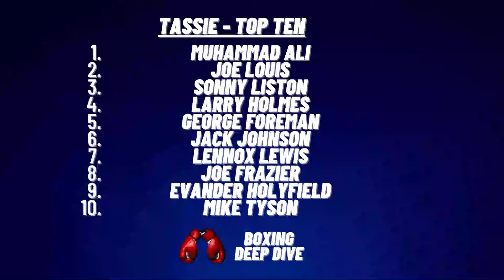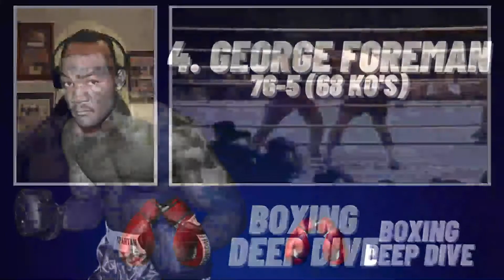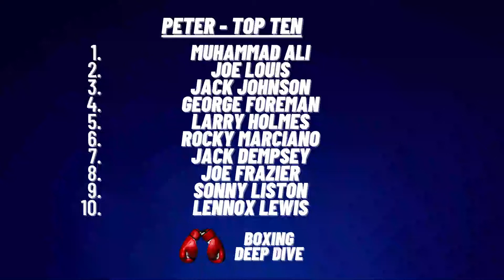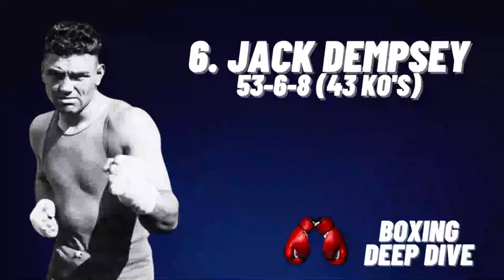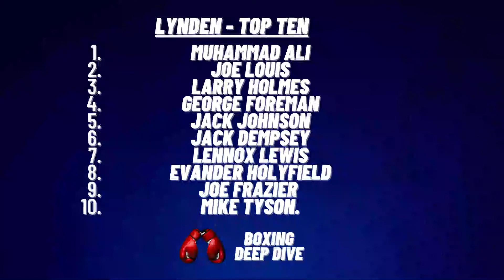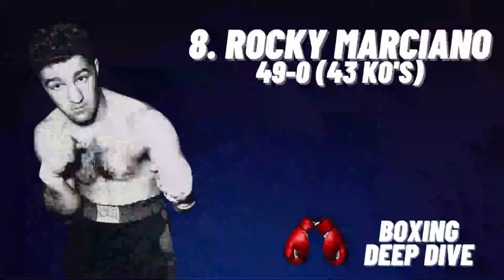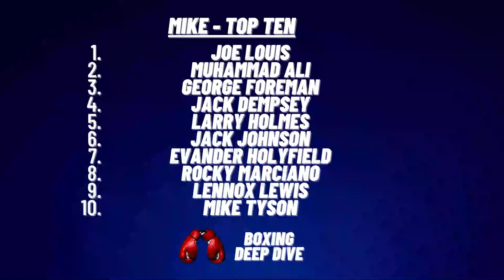TOP TEN HEAVYWEIGHTS OF ALL TIME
Join us as we discuss our top ten lists of the greatest Heavyweights of all time.